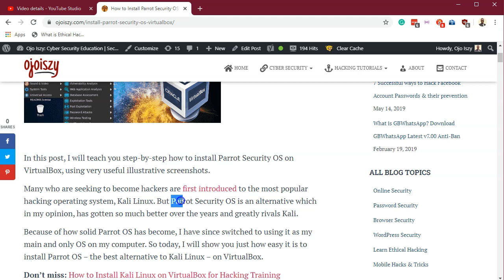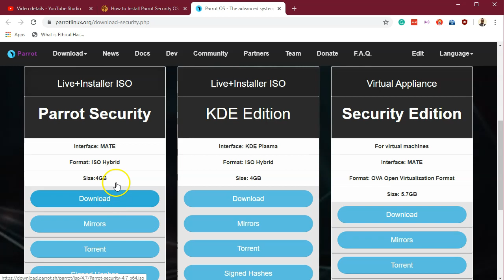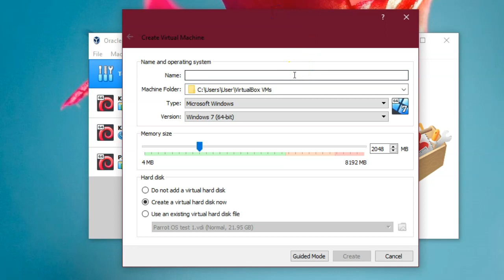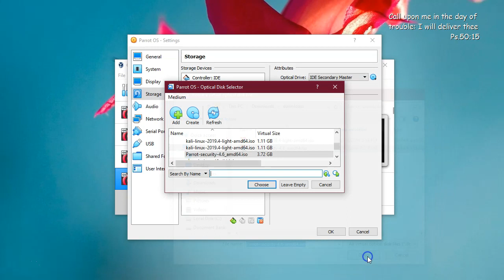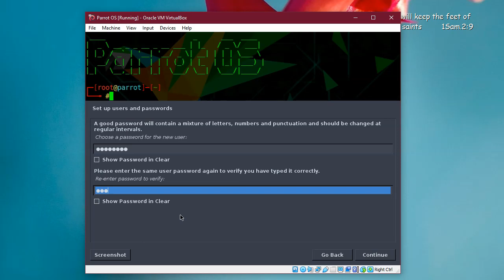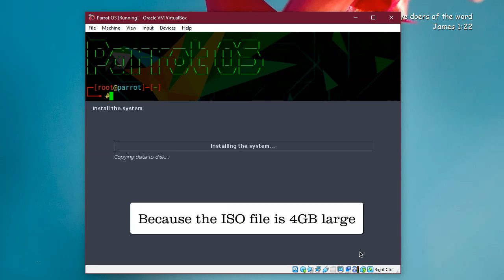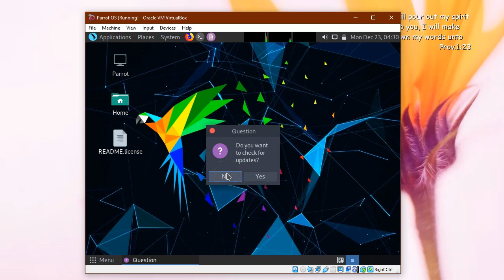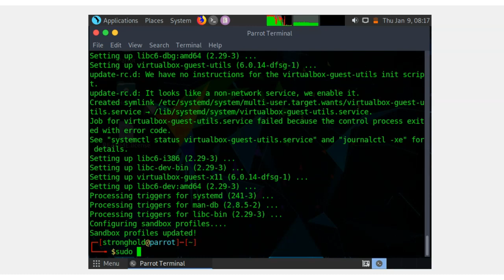How to Install Parrot OS on VirtualBox - 2020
How to Install Parrot Os on VirtualBox (+ Guest Additions) for beginners who want to become ethical hackers. The best alternative to Kali. Full tutorial

If you are new to ethical hacking, I'd advise you to go for Parrot Security OS. It's a stable, updated and pretty OS that you can use as your day-to-day computer. I absolutely love Parrot Os and I use it as the main OS on my computer. So in this video, I'll guide you step-by-step on how to install Parrot OS on VirtualBox complete with VirtualBox Guest Additions in 2020!